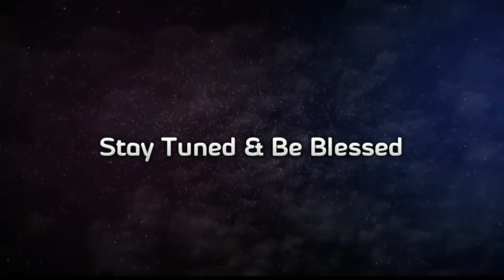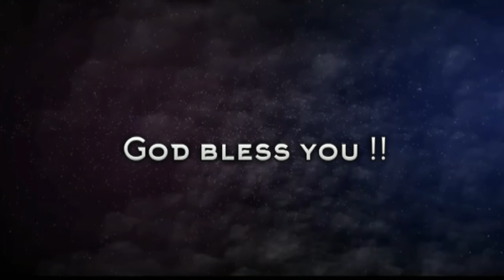WE FOR YOU LORD'S TEAM || INTRODUCTION VIDEO || INTRO OF V4U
అందరికీ వందనాలు.

      దేవుని యొక్క పని కొరకు మేము ఏ విధంగా ఉపయోగపడగలము అని  తలంచినప్పుడు , దేవుడు మాకు అందించిన ఆలోచనే ఈ WE FOR YOU LORD'S TEAM.

     ఏమి ఉన్నా లేకపోయినా, ఎన్ని ఆటంకాలు ఎదురైనా దేవుని కోసం మొదలుపెట్టిన ఈ ప్రయత్నం ఆగకూడదు అనే ధృడసంకల్పాన్ని కలిగివున్నాము‌.

      దేవునికి మాత్రమే సమస్త మహిమ కలుగును గాక !!
 ఆమెన్ !!